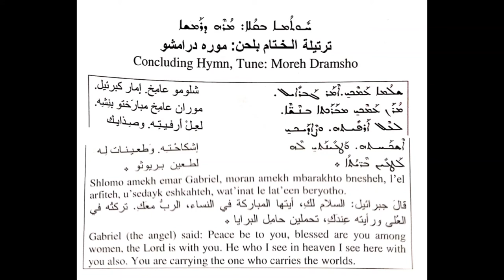Shlomo amekh emar Gabriel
Annunciation of the Mother of God. Concluding Hymn, tune: Moreh Dramsho
Singer: Saba Ibrahim

Translation from:
Paradise of Singers Hymns for the Divine Mass. In the Lord's Feasts, Sundays and Memorial Days for the Yearly Calendar According to the Rites of the Syrian Orthodox Church of Antioch.
Prepared by Archpriest Fr. Zeki Zitoun in 2012.